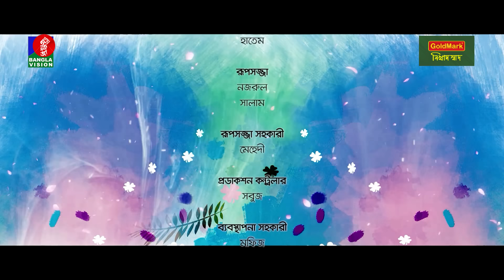Queen Palace | Ep 78 | Marzuk Russell | Faria Shahrin | Pavel | B.U. Shuvo | Bangla New Natok 2024